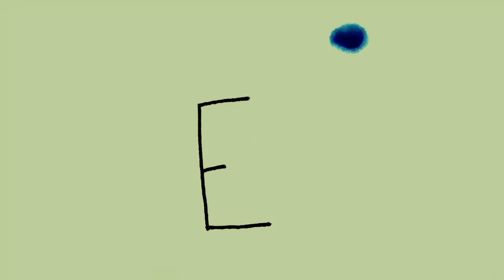Maïa Vidal - "Alphabet Of My Phobias"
"Alphabet Of My Phobias" by Maïa Vidal
From the album "God Is My Bike"
Label : Crammed Discs

Written & animated by Maïa Vidal
Directed by Noni Korf
Edited by Maïa Vidal and Noni Korf
Produced by The Few The Brave